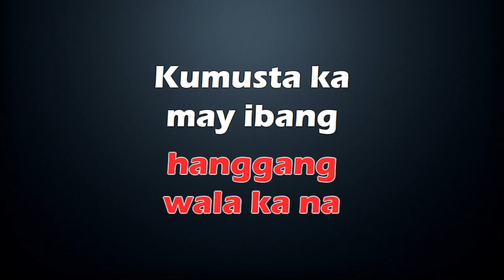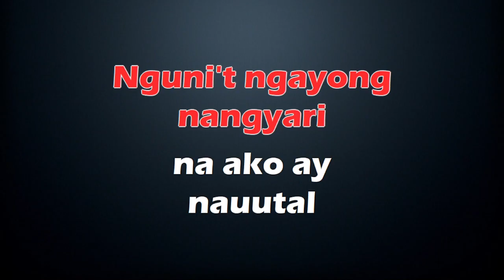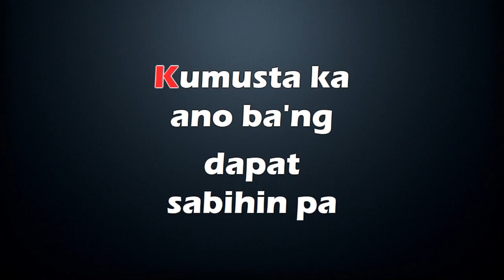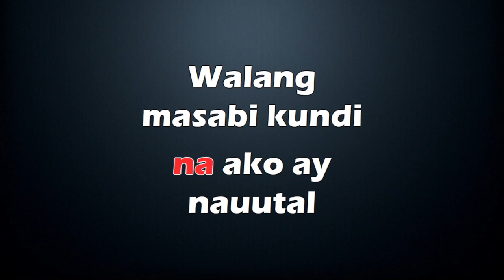Kumusta Ka - Rey Valera - KARAOKE LYRICS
“Kumusta Ka?” by Rey Valera was written by Rey Valera.
Rey Valera released “Kumusta Ka?” in 1978.
“Kumusta Ka?” by Rey Valera was produced by Rey Valera & Celso Llarina.
[Verse 1]
Kay tagal din nating 'di nagkita
Ako'y nasasabik na sa 'yo
Kumusta ka na? Nalulungkot ka rin ba?
Sana ay kapiling kita
Ah-ah-ah, ah-ah-ah
Ah-ah-ah, ah-ah-ah
Ah-ah-ah, la-la

[Verse 2]
Sumulat ako upang malaman mong
Ako'y tapat pa rin sa 'yo
May problema ka ba? Matutulungan ba kita?
Sa akin ay huwag kang mangamba
Ah-ah-ah, ah-ah-ah
Ah-ah-ah, ah-ah-ah
Ah-ah-ah, la-la

[Pre-Chorus]
Tandaan mo na lang ang sasabihin ko sa 'yo
Ang pag-ibig kong ito'y 'di magbabago
Kahit malayo ka sa piling ko

[Chorus]
Umula't bumagyo, ayos lang
Huwag kang mangangamba, ayos lang
Kumusta ka, mahal ko, ayos ba?
Sana'y 'di pa rin nagbabago

[Outro]
Ah-ah-ah, ah-ah-ah
Ah-ah-ah, ah-ah-ah
Ah-ah-ah, la-la